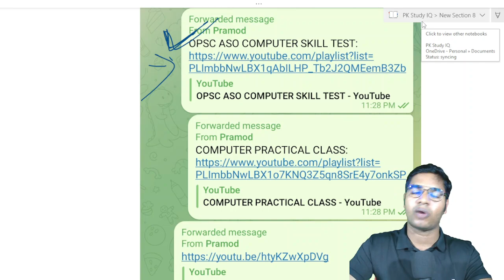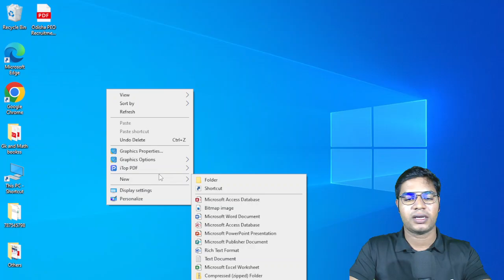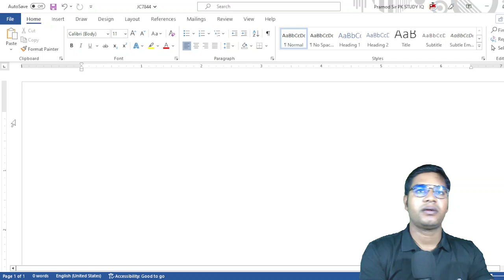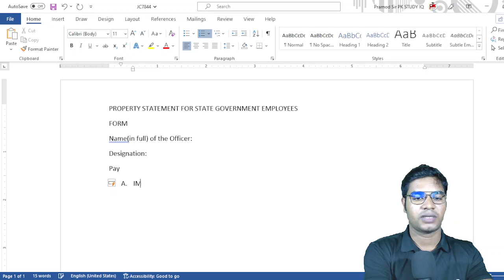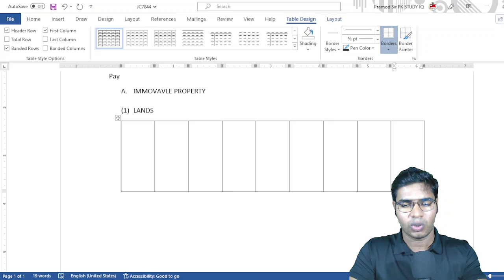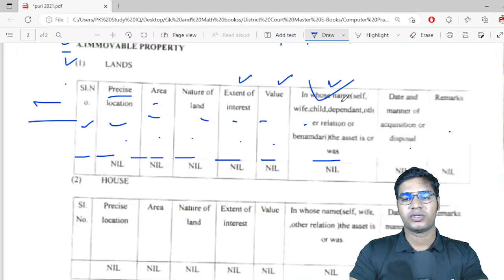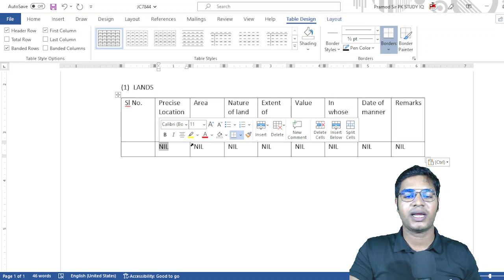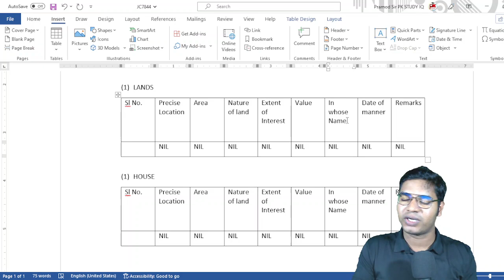Spl. Computer Skill Test Class-18 I Previous Year Questions Solution I for District Court & OSSC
Spl. Computer Skill Test Class-18 I Previous Year Questions Solution I for District Court & OSSC Exams @PkStudyIQ
OPSC Recruitment
OPSC
Free Computer Classes
DCA CLASSES
Current affairs
Computer Class for District Court Exam
Computer Class
pk study iq
ASO RESULTS
ASO
High Court ASO
ASO RESULT 2021
aso odisha secretariat job profile
aso secretariat recruitment 2021
aso secretariat recruitment 2021 preparation

Character Certificate
District Court Recruitment 2021
Odisha Job
10th Pass Jobs in Odisha 2021.
10th Pass Bank Jobs.
OPSC EXAM
UPSC EXAM
OSSC EXAM
RAILWAY EXAM
Court Clerk Preparation
ASO
ASO EXAM
ASO RESULTS
OSSSC